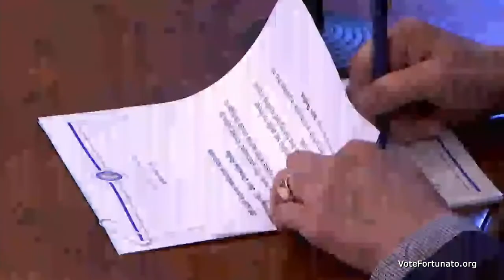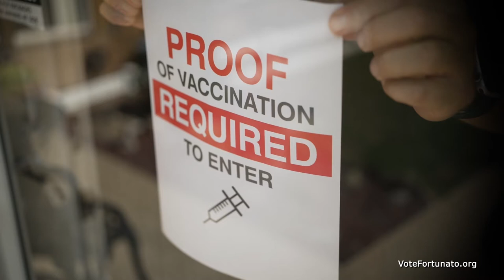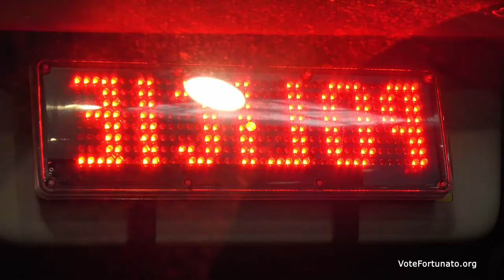Covid Mandate and Covid Parody "For What it's Worth"